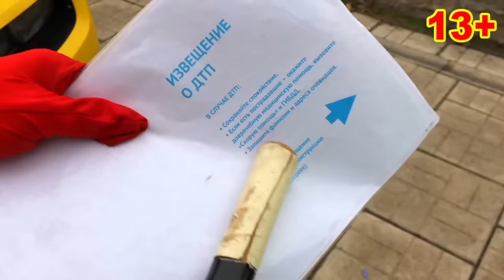COOL Mr. Joe With GLASSES TURNED into Ordinary Man in Sports Car